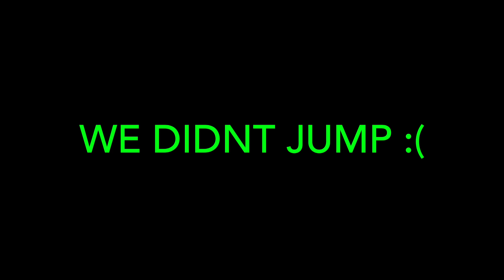4 Bros 1 Hot tub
Check out my friend Jeff's channel, he is just starting up

Also thanks to Jayden and his friend whos the cousin of a previous friend of mine for hanging out in the hot tub with us lol